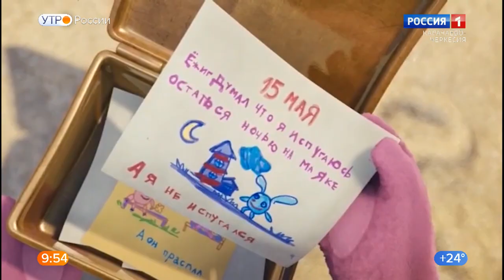"Утро России" (на карачаевском языке) 06.07.2022